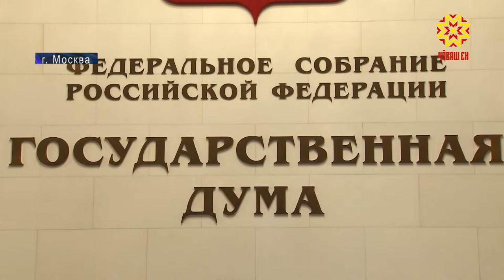Депутаты Госсовета Чувашии одобрили поправки в Конституцию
Депутаты Государственного Совета Чувашии поддержали поправки в Конституцию. 38 парламентариев проголосовали за, трое воздержались. Еще один вопрос повестки дня — изменения в бюджет. Что бывает крайне редко — их одобрили все парламентские фракции. Ольга Пырочкина подробнее.